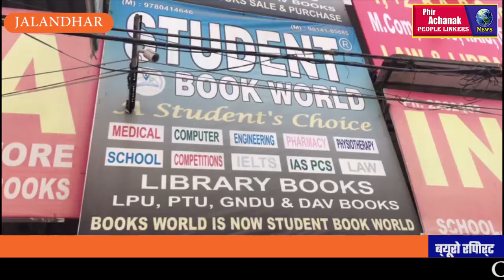जालन्धर में एक किताबों की दुकान पर किताब की ख़रीद के बाद हुआ ख़ूब हंगामा हुआ